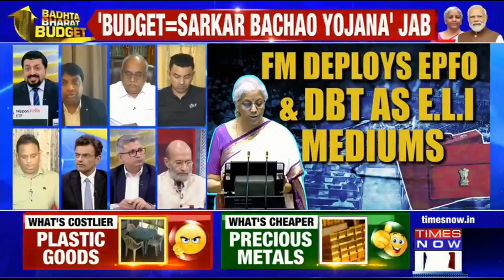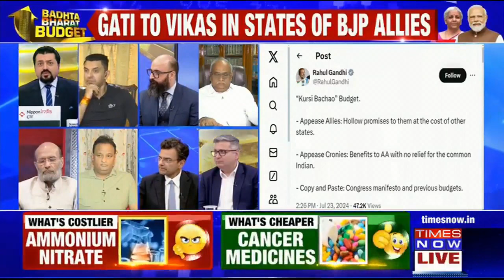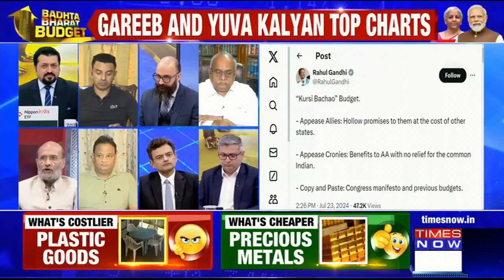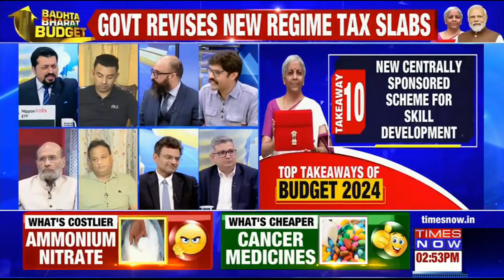Decoding Modi 3.0 Budget: Union Budget For 'Viksit Bharat'; Big Takeaways On Times Now | Sitharaman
Decoding Modi 3.0 Budget: Madhavdas G decodes Modi 3.0 union budget on Times Now. Meanwhile, Prime Minister Narendra Modi congratulated FM Sitharaman and her team post-budget, he also emphasized its significance for 'Viksit Bharat'. We're joined by a panel to analyze the key takeaways of Budget 2024.